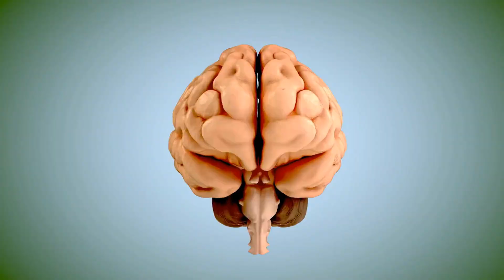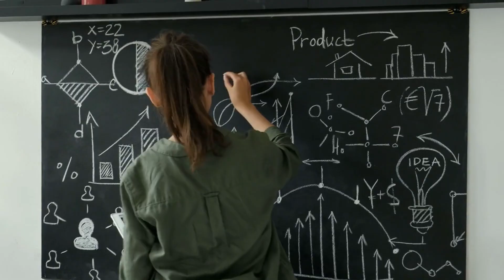What if Humans Could Unlock 100 of Their Brain Capacity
Welcome to "About That," the informative and educational YouTube channel that covers a wide range of topics to help you learn, grow, and improve your life. What if we could access 100% of our brain capacity? The idea that humans use only 10% of their brain is a common myth, but is there untapped potential waiting to be unlocked? In this video, we explore the science behind brain activity and discuss the truth about our brain's capabilities.

Our videos are designed to be engaging, entertaining, and informative, featuring high-quality visuals and clear, concise explanations. Whether you're looking to learn a new skill, explore a new hobby, or gain insights from experts in various fields, "About That" has got you covered.

So sit back, relax, and let us guide you through this fascinating topic.